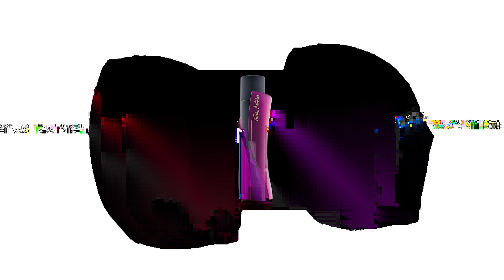Esto Pasará — Nacho Lavernia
Nacho Lavernia es uno de los históricos diseñadores valencianos. De aquellos que formaron parte de La Nave, de los que han sabido reinventarse a cada novedad tecnológica y liderar, junto a Alberto Cienfuegos, uno de los estudios de diseño más importantes del país, Lavernia&Cienfuegos. Sus aportaciones son siempre interesantes, porque a pesar de su optimismo natural, ha vivido demasiado para no ser realista. Para él, de esta situación se sale fortalecido apostando por una mayor industrialización del país, que es lo que hará que todos tengamos más trabajo, incluídos los diseñadores.

¿Cómo puede el diseño ayudarnos en esta “nueva normalidad”? ¿Qué papel juega? ¿Cómo han vivido los diseñadores y diseñadoras esta situación de Alerta Sanitaria y cuáles son los retos, desafíos y necesidades de la nueva sociedad?
En esta serie de entrevistas con profesionales locales y nacionales del diseño queremos entender su visión de la nueva realidad y cómo se puede aprovechar la creatividad y metodología para generar conjuntamente una nueva normalidad más comprometida, de mayor bienestar y socialmente responsable.